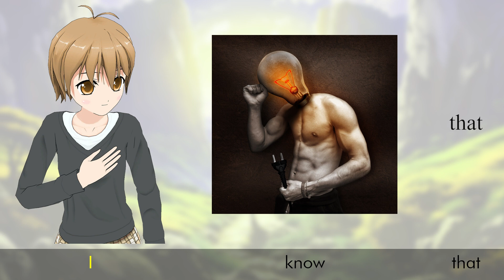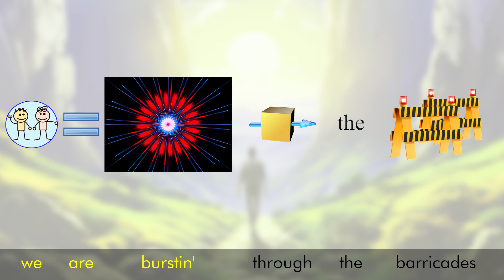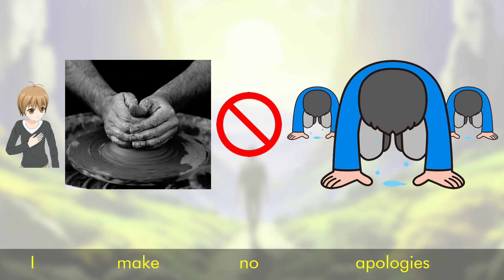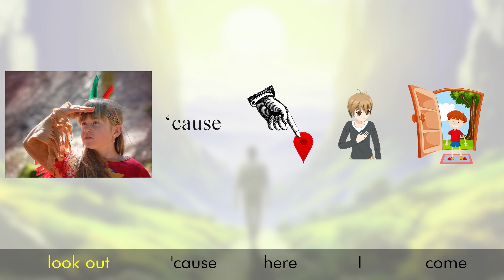Learn English with This Is Me from The Greatest Showman | Picture Lyrics Subtitles and Video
Burst through the barricades of the opinions of others and find who you're meant to be, for you are glorious. This epic track from The Greatest Showman teaches us that beneath all our scars and broken parts we have something to give to this world. Will you hide away in the dark, run away from your fears, or will you reach for the sun, be a warrior and fight to share your gifts? Stunning imagery and videos carry the meaning of these words and concepts to levels impossible with listening or watching the lyric video alone.

Song lyrics with pictures to aid in learning - PicLily!

[Verse 1]
I am not a stranger to the dark
"No one'll love you as you are"

[Chorus]
I'm gonna send a flood, gonna drown 'em out
And I'm marchin' on to the beat I drum

[Post-Chorus]
(Oh-oh-oh-oh, oh-oh-oh-oh)
(Oh-oh-oh-oh, oh-oh-oh-oh)

[Verse 2]
Another round of bullets hits my skin
Well, fire away 'cause today
I won't let the shame sink in
We are burstin' through the barricades
And reachin' for the sun (We are warriors)
Yeah, that's what we've become (Yeah, that's what we've become)

[Post-Chorus]
(Oh-oh-oh-oh, oh-oh-oh-oh)
(Oh-oh-oh-oh, oh-oh-oh-oh)

Artist: Keala Settle & The Greatest Showman Ensemble
Songwriters: Benj Pasek and Justin Paul
“This Is Me” lyrics © Benj Pasek and Justin Paul

***Attribution and Copyright***

Pictures, video and sound sourced from: pixabay.com, freepik.com, wikimedia.org, publicdomainpictures.net, Adobe Firefly, YouTube, and freesound.or

For all sources requiring attribution see

Learn English 英語を習う học tiếng Anh выучить английский язык  lerne Englisch  impara l'inglese  apprendre l'anglais
aprende inglés  aprender inglês 学英语영어를 배우다 ESL Engels leren lär dig engelska Leer Engels
تعلم الإنجليزية

Music  音楽  âm nhạc Музыка  Musik-  musica  la musique  música  música  音乐  음악 ESL muziek musik musiek
موسيقى

English Subtitles  英語字幕  phụ đề tiếng Anh английские субтитры  englische Untertitel  sottotitoli in inglese  sous-titres anglais  subtitulos en ingles  Legendas em inglês  英文字幕  영어 자막 ESL Engelse ondertiteling  Engelska undertexter
Engelse onderskrifte
ترجمة باللغة الانجليزية